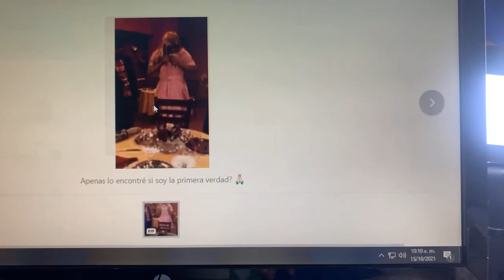Contacto y conexión...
Historias, anécdotas y palabras que nos hacen cambiar el chip y nos motivan a ser mejor persona cada día, es la sección de LaReflexión, en ElChou con La Güera y El Callado, todas las mañanas de lunes a viernes, de 9am a 1pm por el 92.3 FM